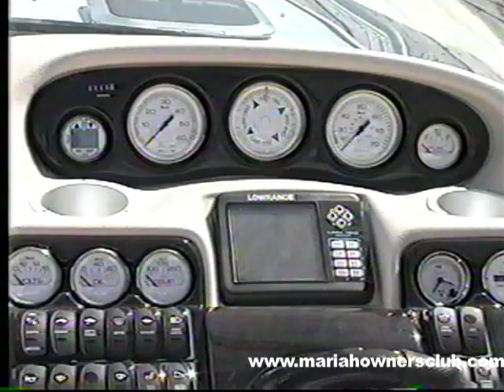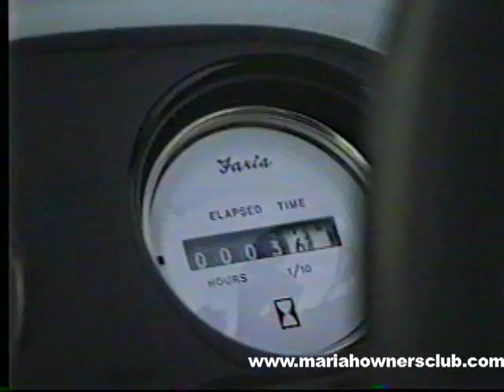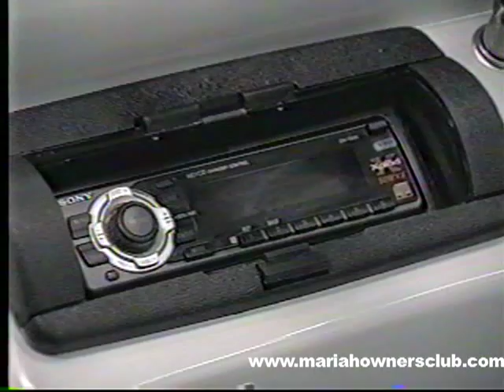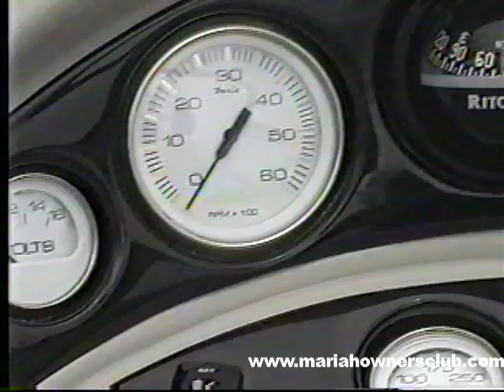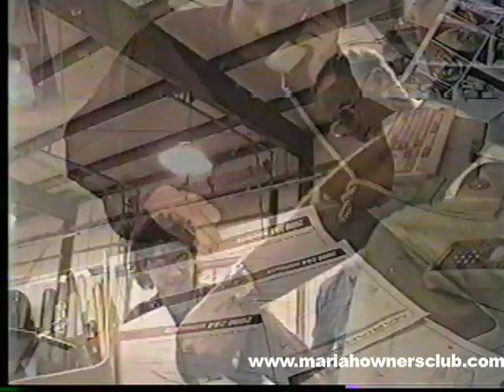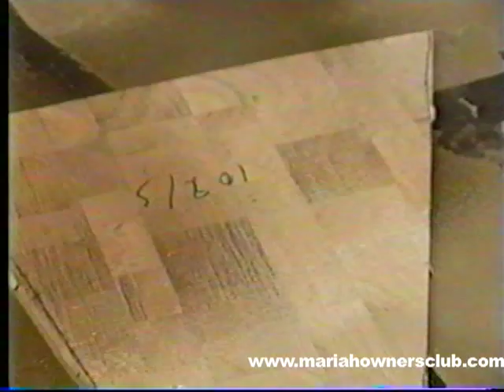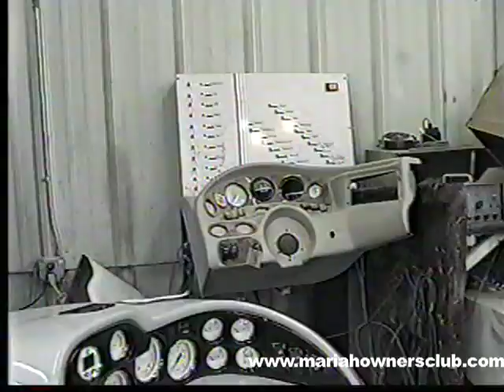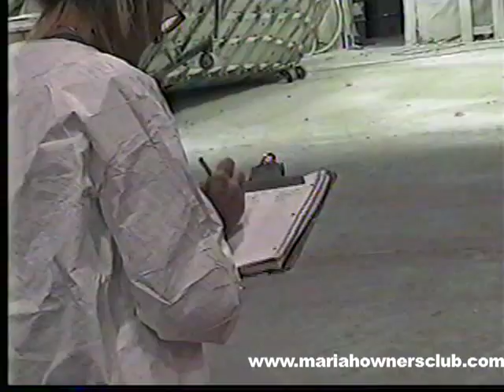"2001-The Mariah Odyssey" Promotional Video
This video highlights the 2001 Product Line from Mariah Boats Inc. Converted from the original VHS copies provided by the late Jimmy Fulks.